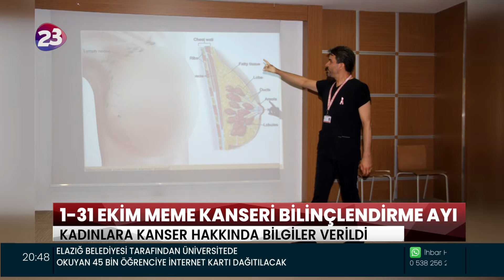ELAZIĞ’DA KADINLARA VE SAĞLIK ÇALIŞANLARINA YÖNELİK MEME KANSERİ BİLİNÇLENDİRME PROGRAMI DÜZENLENDİ